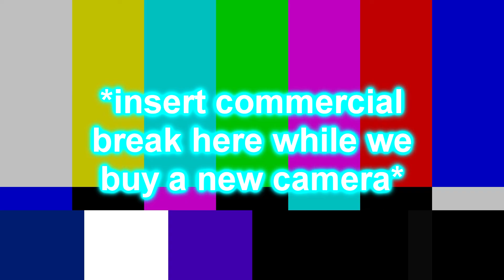Why I Hate Geraint Lewis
A few reasons of why i hate one of the biggest PPG 2016 Fans, Geraint Lewis